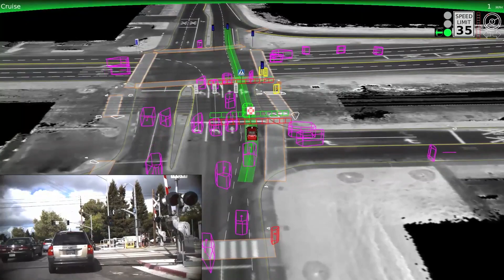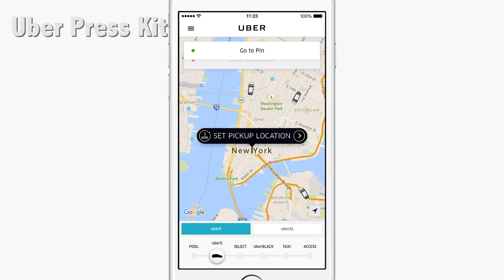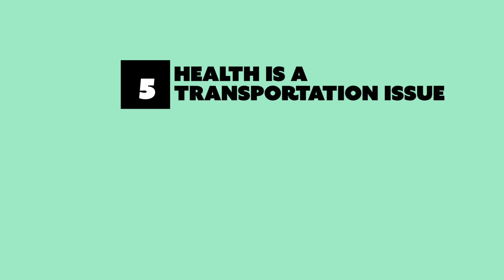Transportation Research Board Exec. Dir. Neil Pedersen Discusses Top Three Transportation Concerns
The Transportation Research Board is part of the National Academies of Sciences, Engineering and Medicine.  In an exclusive interview with TRB Executive Director Neil Pedersen—we learn about some of the critical issues in transportation that are being spotlighted this year for special attention by the TRB Executive Committee. The three issues at the top of the list are Transformational Technologies, Resilience and Public Health.  Transportation scholars want to know, what research needs to be done today to prepare America for the evolution of connected and autonomous vehicles; environmental concerns; and health issues related to transportation.  Pedersen addresses those issues and he discusses his concerns about whether America is investing enough in transportation research.